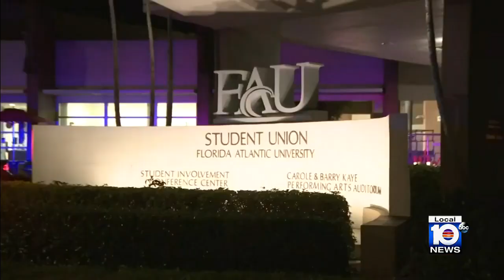Canes head home after making it to Final Four!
The Miami Hurricanes men's basketball team headed home Monday after making it to the Final Four with Sunday's win.